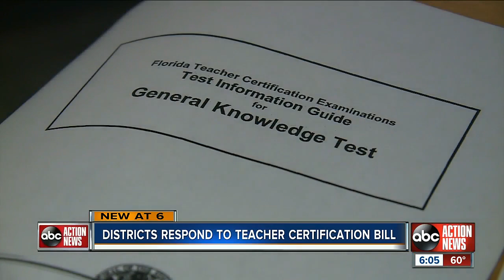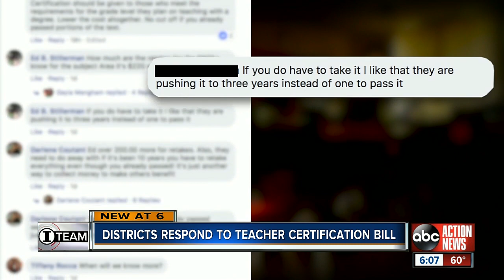Florida school districts respond to bill taking aim at teacher certification (FTCE) controversy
As Florida lawmakers began the debate over a bill aimed at resolving issues stemming from Florida’s teacher certification exam, school districts around the state weigh in on whether the proposed new legislation will help retain good teachers.